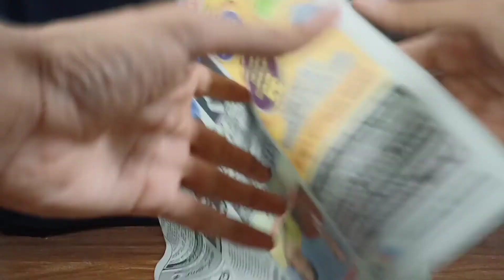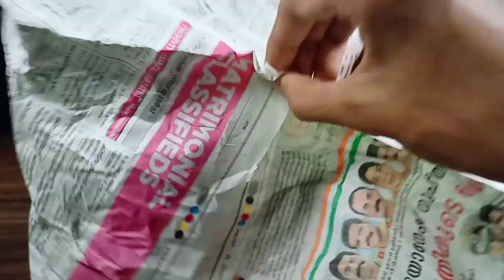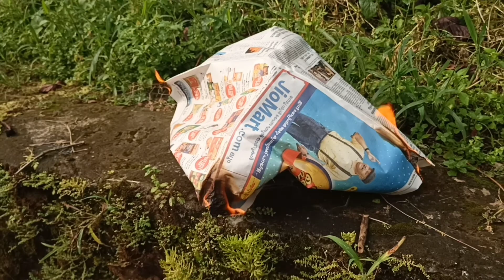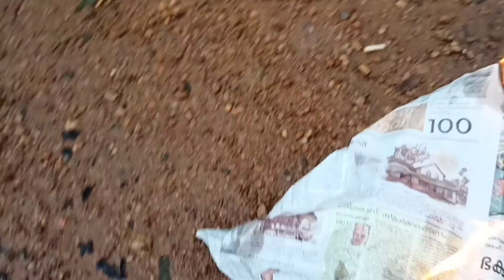Magic Flying Ball Experiment in Malayalam | Mr.technic gear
Hi friends its me Alex Joseph as Mr.technicgear